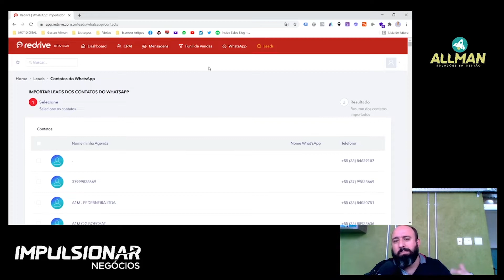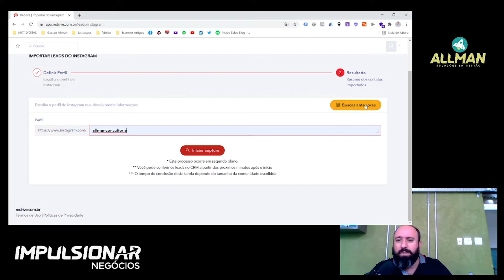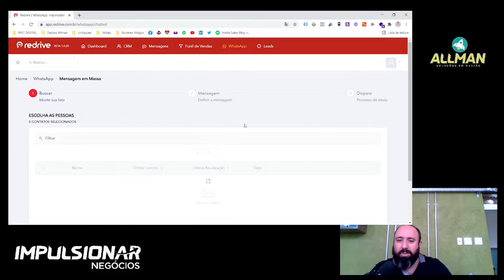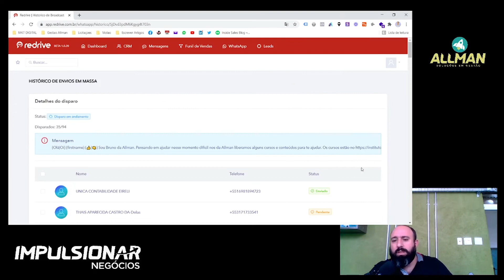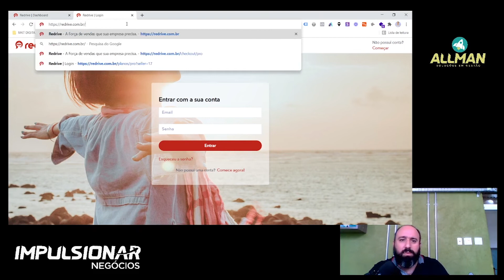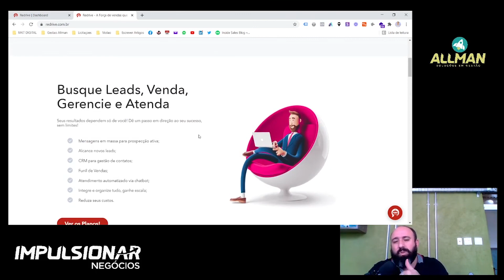VENDA MAIS PELO WHATSAPP 2023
Acelere suas vendas de forma eficaz e inteligente através de sistemas como o Red Drive, que com um jeito simples otimiza o contato com potenciais clientes, seja via Instagram ou contatos por WhatsApp.

00:15 - Automatizar contatos via whatsApp
01:25 - Como configurar
02:40 - Importar os dados
03:10 - Mensagem em massa
05:15 - Possibilidades de envio

💡 PRECISA DE UMA CONSULTORIA? FALE COM A GENTE!

📝 QUER LER MAIS SOBRE O ASSUNTO? ACESSE O BLOG!

Allman - Soluções em Gestão para Todos
Somos uma empresa focada no desenvolvimento de soluções empresariais, tendo como diferencial o foco em ideias inovadoras e criativas para as organizações, por meio do aperfeiçoamento da gestão, ajudamos as organizações a construir modelos de gestão e desenvolver ações na busca de melhores resultados. Atuamos em todos os segmentos de mercado.
• Gestão de Inovação
• Reestruturação Organizacional
• Terceirização de Gestão
• Aprimoramento de Gestores